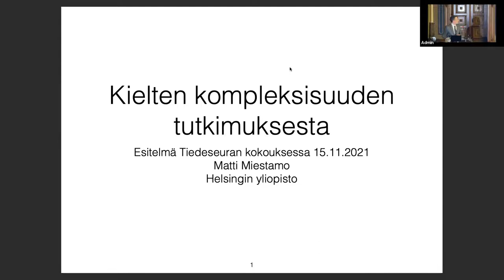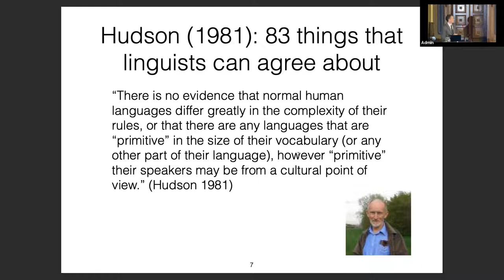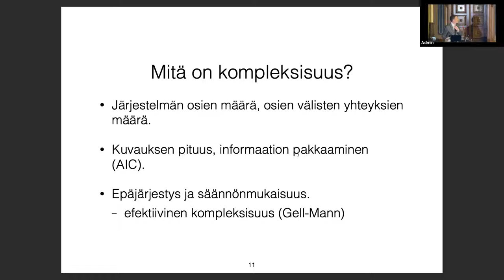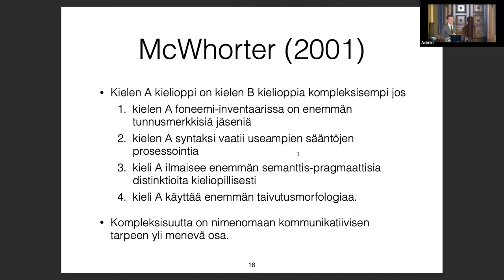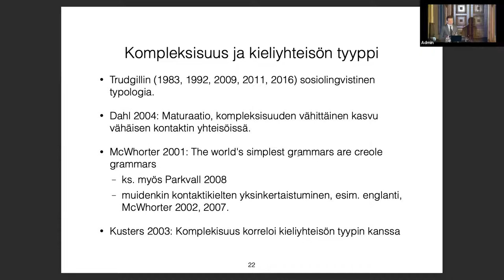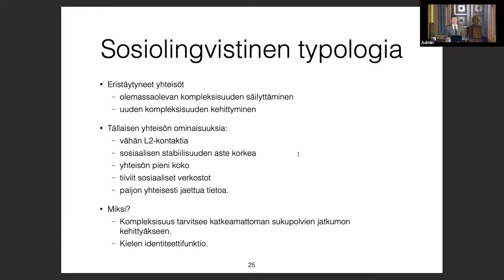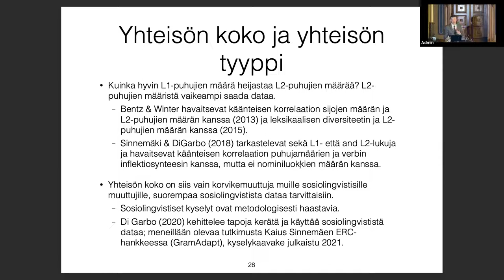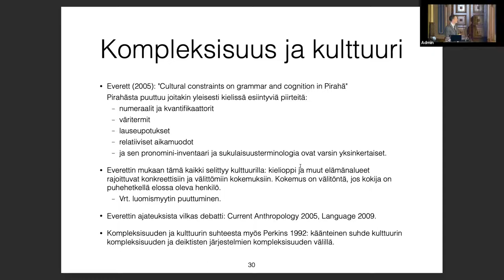Professori Matti Miestamo: ”Kielten kompleksisuuden tutkimuksesta”